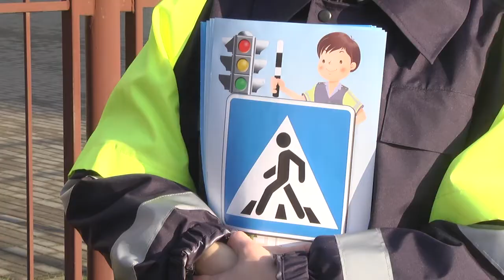2020-01-15 г. Брест. Акция ГАИ: профилактика ДТП с участием детей. Новости на Буг-ТВ.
Акция ГАИ: профилактика ДТП с участием детей.
Зимние каникулы закончились и уже с 13 января учащиеся вернулись на занятия, а это значит, что поток автотранспортных средств рядом с  учреждениями образования в разы вырос.  В связи с этим сотрудники Госавтоинспекции на протяжении недели будут проводить мониторинг ситуаций на нерегулируемых пешеходных переходах вблизи школ. Наша съемочная группа  стала участником профилактической акции, которую провели сотрудники ГАИ. Места локаций - школы, активные респонденты - школьники, самого разного возраста.